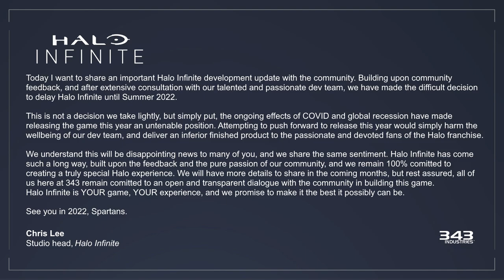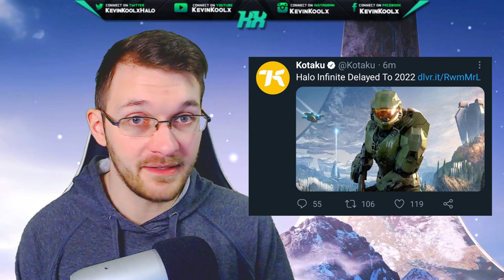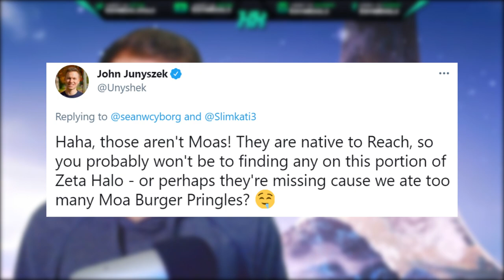Halo Infinite Delayed to Summer 2022!